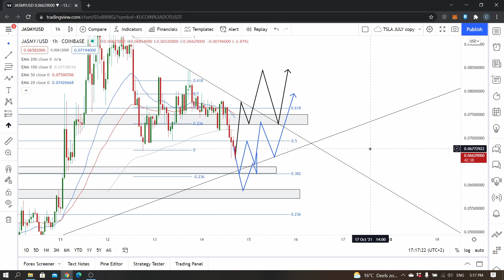JASMY Price Prediction & Analysis UPDATE 2021 | HUGE BUY OPPORTUNITY 0.06! | [CRYPTO ANALYSIS]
New Update on the Jasmy Cryptocurrency, which has recently been updated on Coinbase. In this price prediction and analysis I will sketch out some different scenario's for the JAMSY coin, also indicating opportunities for you!